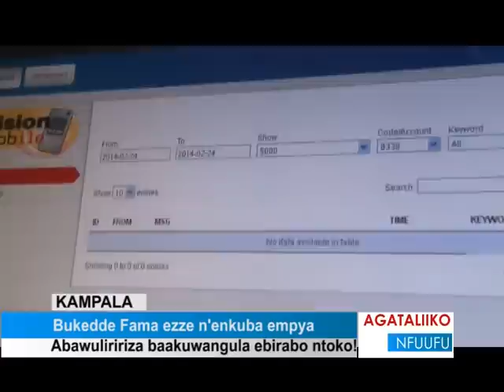Bukedde Fama ezze n'enkuba empya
Abawuliriza bakuwangula ebirabo ntoko!